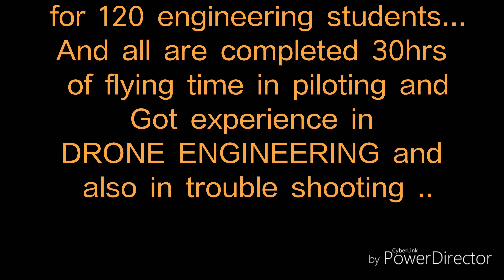FLYING OF DRONES 4K MEDIUM F430 || HEMANTH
FLYING OF DRONES 4K MEDIUM F430 this vedio created by hemanth.